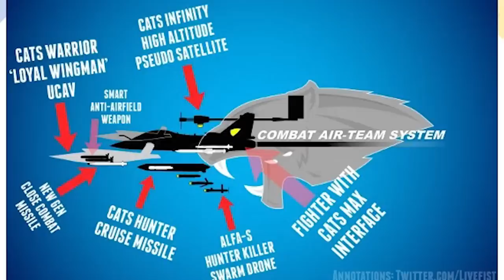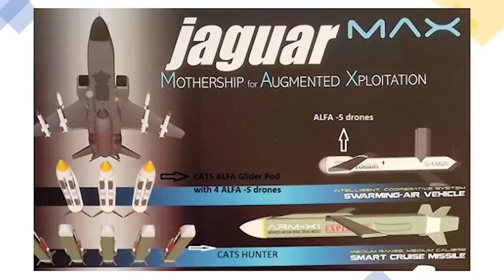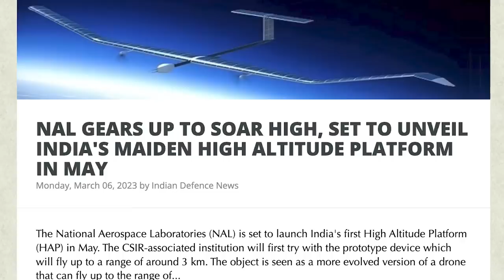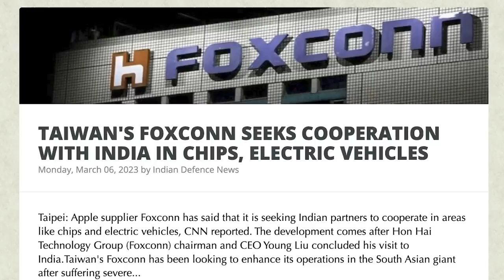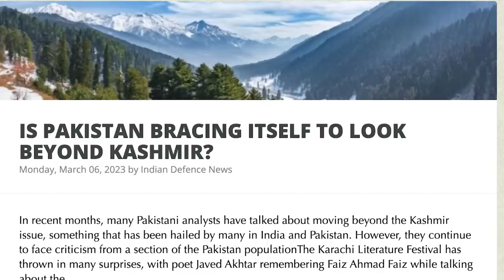பாகிஸ்தானுக்குள் நுழைந்த இந்தியா | India Enters Deep in PoK | Kashmir Issue is Finished |Tamil | SKA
In this latest Dream Big with SK video, we will be discussing India's aim to reclaim Pakistan-Occupied Kashmir from Pakistan and how Israel and Russia are preparing to support the PoK war.

We will also be discussing Netanyahu's Return & 30-yr Ties: Modi's Friend Netanyahu Wins, Will 'Bromance' Redefine India-Israel Relation?

In this latest Dream Big with SK video, we will be discussing how India, Israel, Russia, and America are planning to get Pakistan Occupied Kashmir (PoK) back from Pakistan?

We will also be discussing India and Israel's planning to go against China to take back Pakistan Occupied Kashmir from Pakistan.

We will also be discussing Why does PM Modi always say that they will get back POK?

We will also be discussing Pakistan's economic crisis. We will also be discussing how Pakistan's peace negotiations with TPP and Afghanistan have failed repeatedly and why it is important for India.

We will also be discussing why Putin lauded Pm Modi's independent foreign policy and how Russia is taking sides with India.

We will also be discussing how can India get PoK back from Pakistan?

We will also be discussing Why does PM Modi always say that they will back POK?

We will also be discussing What should India do if China invades Taiwan?

We will also be discussing what are High Altitude Pseudo Satellites and How are they Beneficial for the Military.

We will also be discussing how India is going to use the HAPS weapon to attack China and Pakistan.

We will also be discussing India's powerful CATS program.